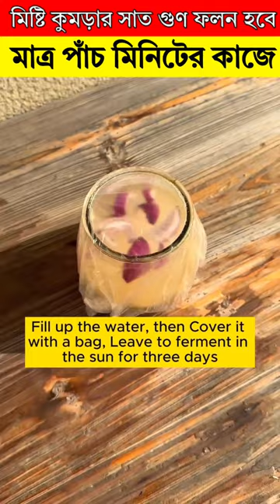মিষ্টি কুমড়া সাতগুণ ফলন হবে-মাত্র পাঁচ মিনিটের কাজে-মিষ্টি কুমড়া চাষ#viral